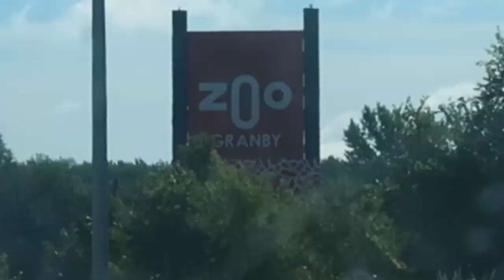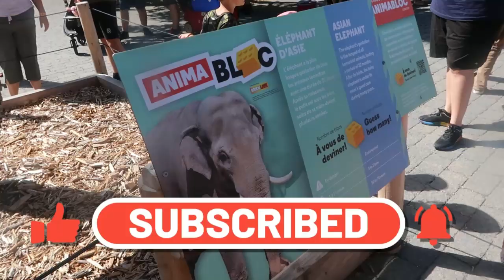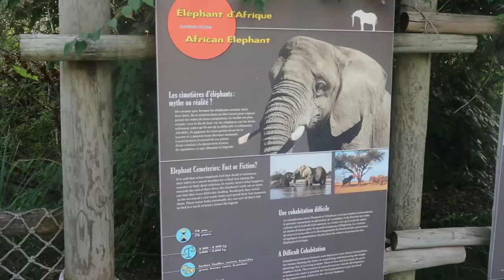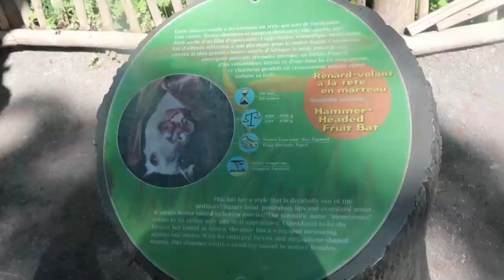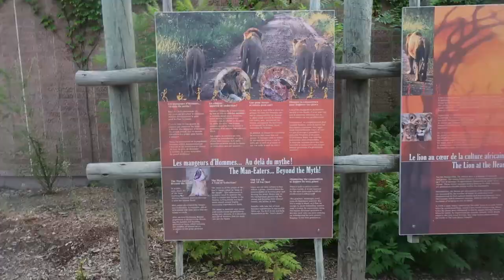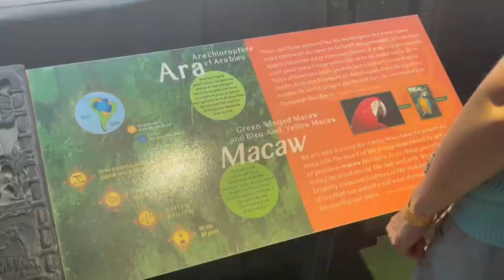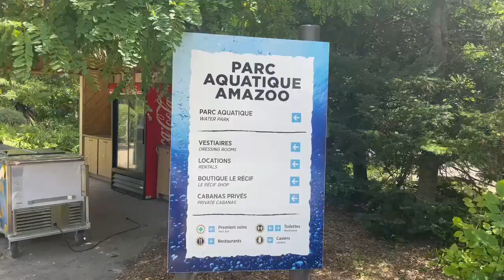🦓ZOO DE GRANBY🦒|VLOG📸|👩🏻THEMONTREALGIRL👩🏻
Vous voulez m’aidez a améliorer mes videos?

Chaque personne qui fera un don aura un shoutout dans une video ❤️
INSTAGRAM PERTE DE POIDS: un_jour_a_lla_fois
Bonne journée les ti minous!